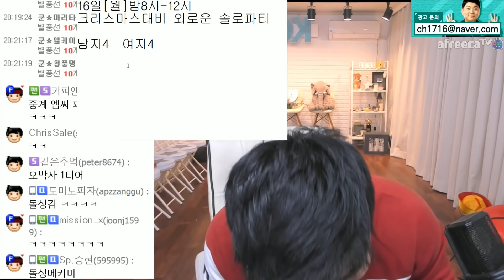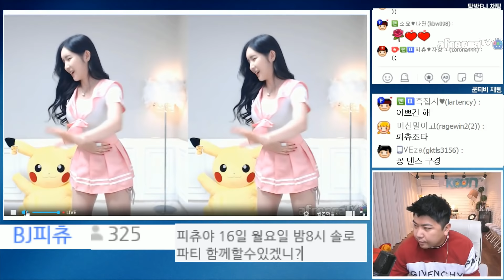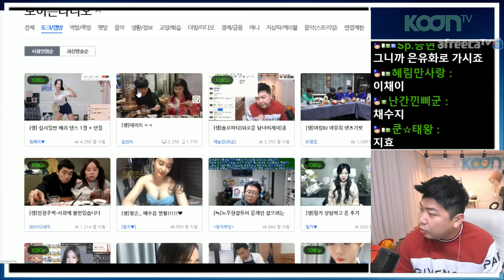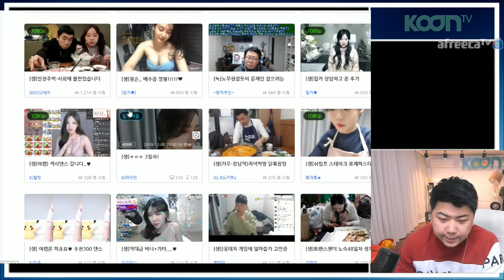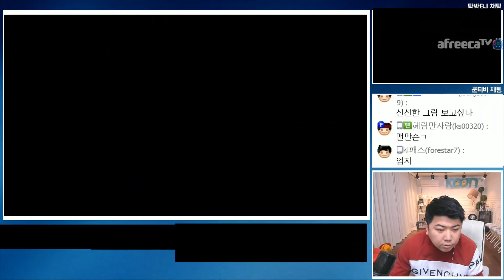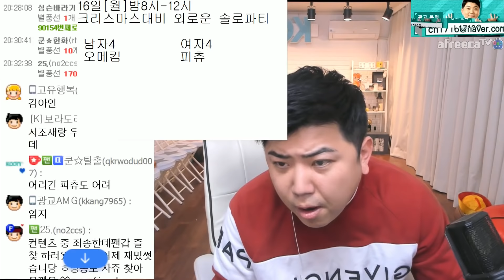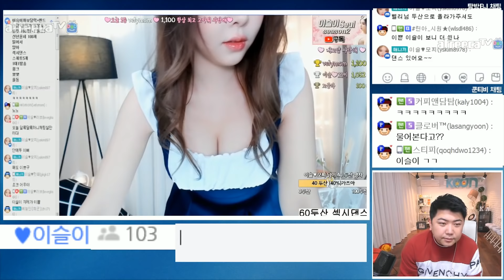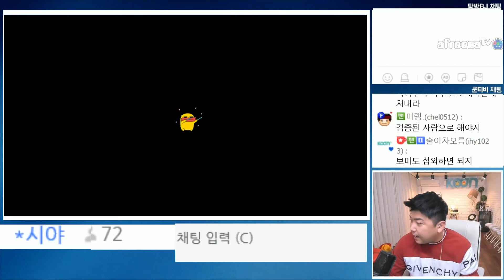크리스마스 대비 솔로파티 외로운 남녀비제이 섭외하기! 191208 [1] - KoonTV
191208

크리스마스 대비 솔로파티 외로운 남녀비제이 섭외하기!